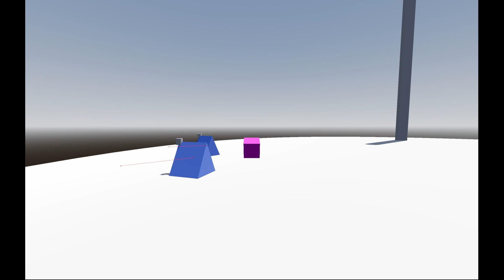I Made a Monster Ranching Game in 2 Weeks